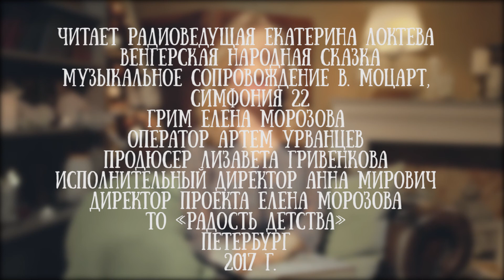Венгерская народная сказка "Два жадных медвежонка"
Читает юнкор Пушкинской студии журналистики ЦДЮТТИТ, ведущая радио "Шар" Екатерина Лебедева.